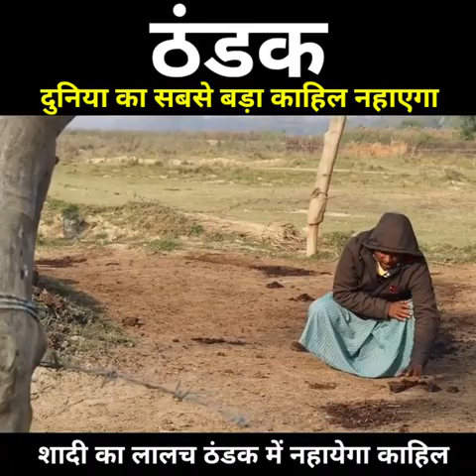bahut Bade aalsi ki kahani Jo thand se bahut jyada pareshan hai V k yadav 8.9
bahut Bade aadami ki kahani Jo thand se pareshan hai 😀😀😀😀😀